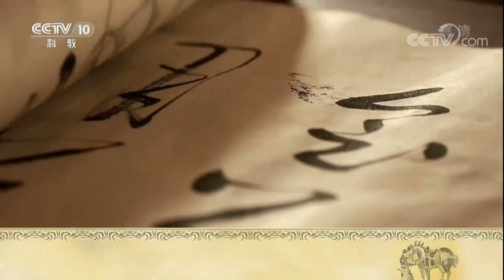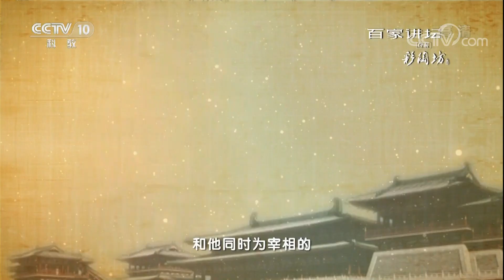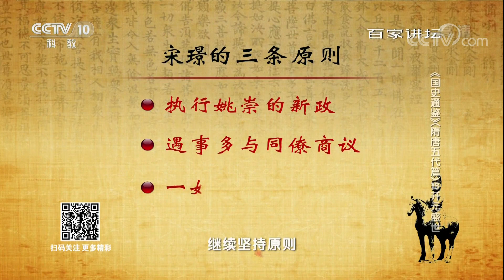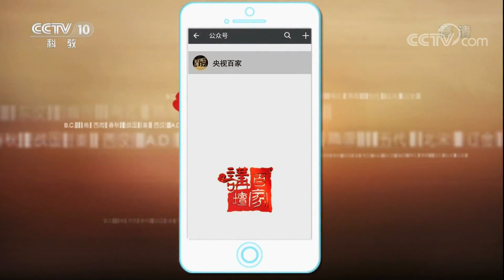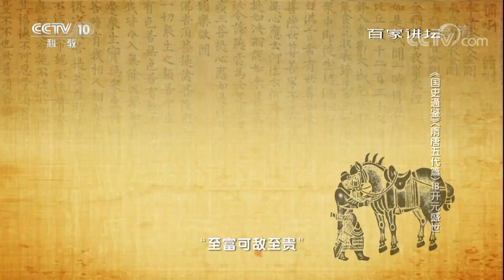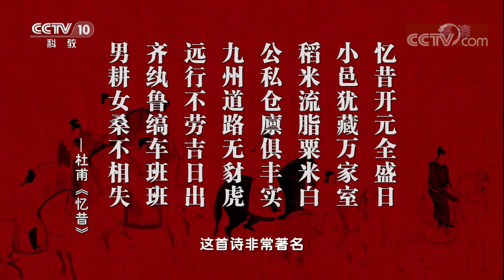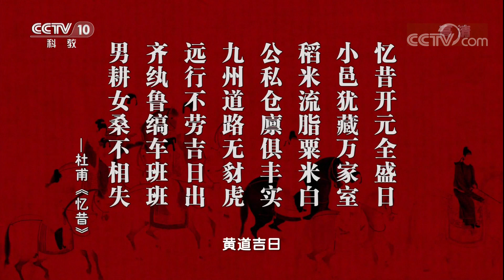《百家讲坛》 20180419 《国史通鉴》（隋唐五代篇）18 开元盛世 | CCTV百家讲坛官方频道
本期节目主要内容：
01:35 救时宰相姚崇
09:14 宋璟的施政纲领
16:05 唐玄宗的盛世贡献
29:11“开元之治”的盛世景象

前有房杜、后有姚宋，这是古人对于唐朝最重要的两个历史时期——“贞观”和“开元”名臣的评价。房玄龄、杜如晦，为李世民开创贞观之治，立下了汗马功劳。姚崇、宋璟，成为唐玄宗李隆基在开元初期不可或缺的左膀右臂。那么，姚崇除了十大治国方略之外，还做出过哪些杰出的贡献？他的继任者宋璟又是如何继往开来，将大唐推向盛世的？李隆基本人又在开元年间有着怎样的作为呢？